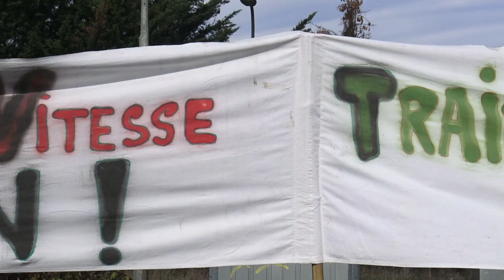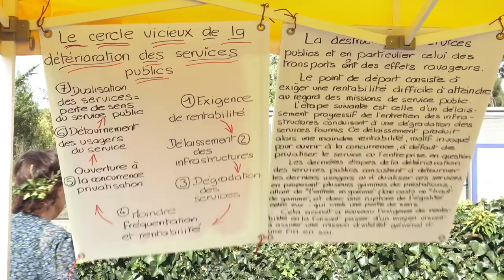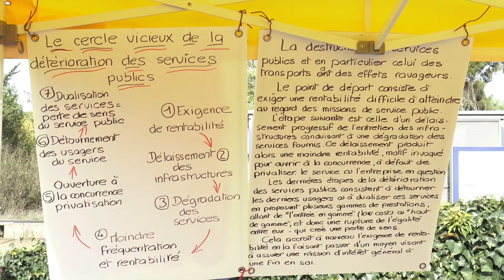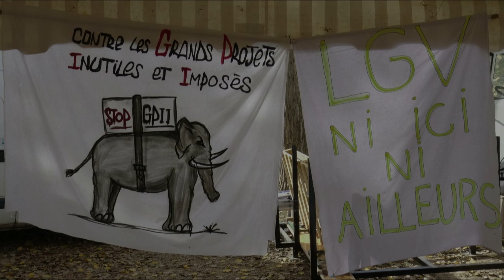Cédric Gerbeau, maire de Saint-Macaire Manifestive du Collectif LGV-NINA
§2 Pour cette nouvelle manifestive, le Collectif LGV-NINA, ni ici, ni ailleurs, avait donné rendez-vous tout d'abord à l'ancienne gare de Saint-Macaire, où l'arrêt des trains du quotidien est maintenu. Nous sommes le samedi 22 octobre 2022, pour mémoire la signature du protocole de l'Etat, les Régions et Réseau Ferré de France, pour lancer les études GPSO* date de 2007.

Dans cette seconde partie, la parole est donnée à Cédric Gerbeau, maire de Saint-Macaire, qui avec 4 autres maires, se sont battus contre le Conseil régional de Nouvelle-Aquitaine, afin que les arrêts de train du quotidien, dans leurs communes ne soient pas supprimés; malgré l'augmentation de la population en Sud-Gironde.

OUI aux investissements pour les trains du quotidien
NON aux nouvelles lignes LGV Bordeaux-Toulouse & Bordeaux-Dax
OUI aux TGV sur les lignes existantes aménagées et modernisées
NON aux Aménagements Ferrovières au Sud de Bordeaux et aux Aménagements Ferrovières au nord de Toulouse du *Grand Projet Ferrovière Sud-Ouest (AFSB / AFNT / GPSO)